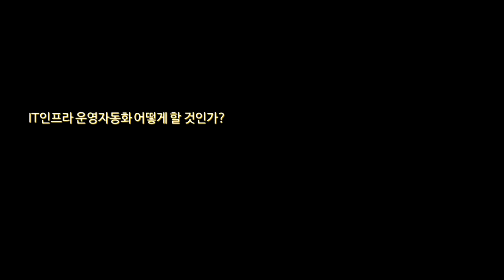[3] LG CNS IT운영자동화 솔루션(폴스타 오토메이션) 도입사례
3. 솔루션 도입 후 업무별 자동화율, 절감 Effort율, 인프라 운영품질, 운영생산성 등 도입 전과 비교해서 얼마나 차이가 있었나요?

“LG CNS 데이터센터 인프라 운영자동화 담당자에게 듣는 IT 운영자동화의 모든 것!”
LG CNS IT 인프라 운영자동화 담당자에게 IT운영자동화와 관련한 궁금한 내용들을 들어보았습니다.